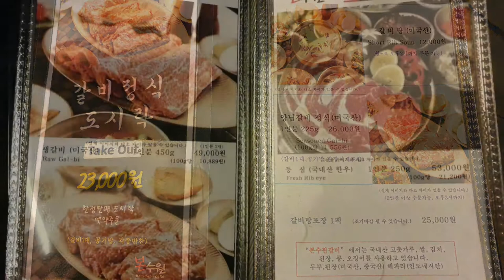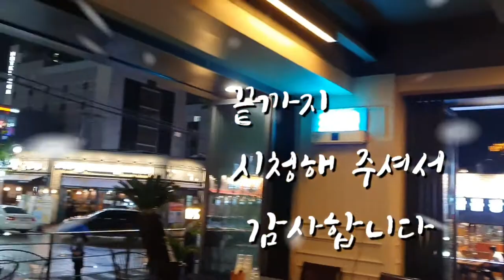[맛집탐방]본수원갈비 정말 맛있내요,맛집 추천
갈비하면 수원왕갈비가 생각납니다
오래전에 맛보던 갈비맛을 찾아 수윈에 갔습니다
본수원갈비가 유명하내요
맛집  찾아 삼만리  왔내요
찾아 온 보람이 있습니다
내돈주고 먹고도 아깝지 않내요
맛집 추천